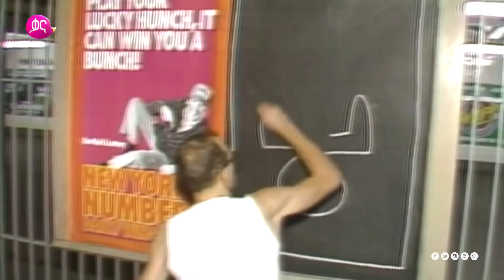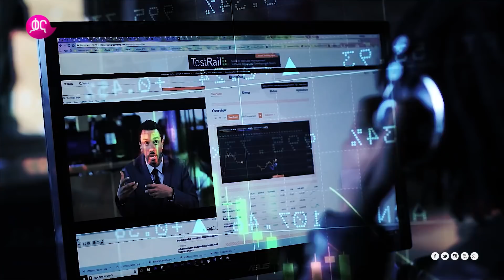Graffiti and Visuals Street Art in Addis |Sheqela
ሽቀላ ዘወትር ሰኞ ከምሽቱ 12፡30 ላይ በቃና

Sheqela every Monday 6:30 PM only on Kana TV